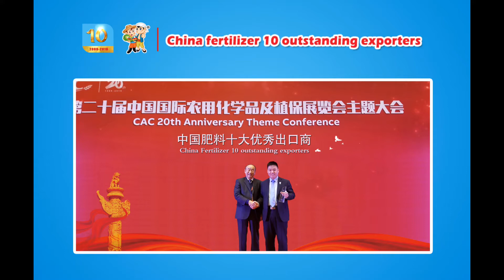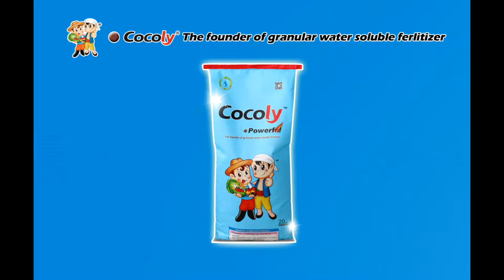Cocoly granular water soluble fertilizer makes leaves healthier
Fruits garden is more flourish after using cocoly granular water soluble fertilizer